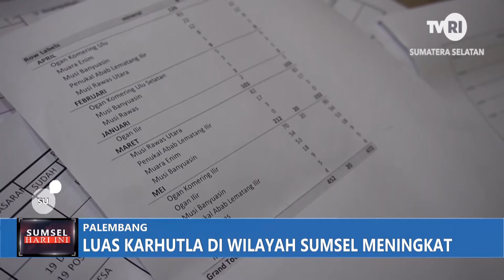RATUSAN RUMAH DI DUA DESA DITERPA ANGIN PUTING BELIUNG, LUAS DAERAH KARHUTLAH DI SUMSEL MENINGKAT